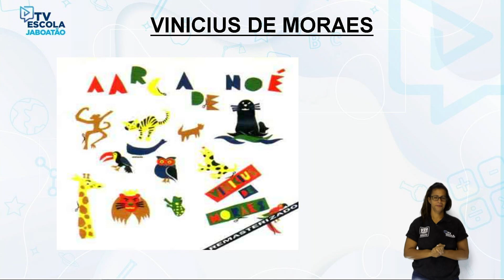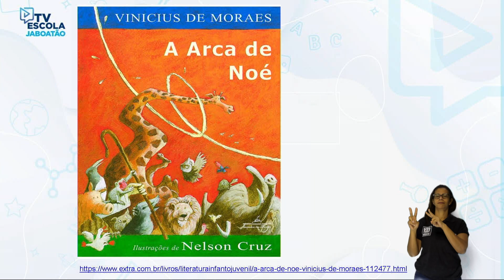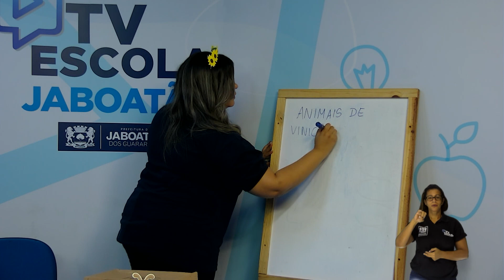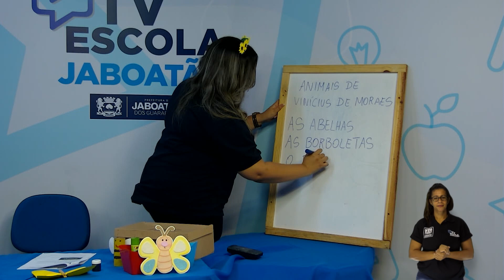TV Escola Jaboatão | EDUCAÇÃO INFANTIL | A ARCA DE NOÉ